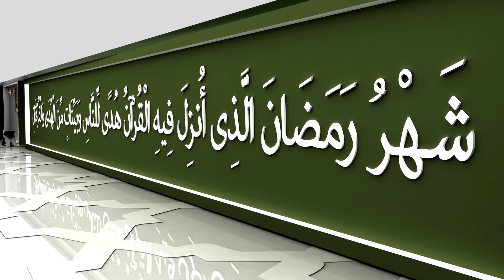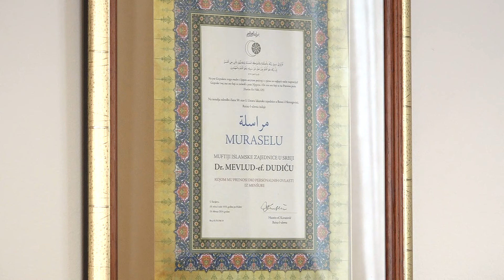Ramazanski program - gost: muftija dr. Mevlud ef. Dudić - Ramazan 2024.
RAMAZANSKI PROGRAM SANDŽAK TELEVIZIJE 2024/1445.

PRODUKCIJA:
Sandžak Media DOO Novi Pazar

Direktor:
Salahudin Fetić

Novinari:
Alma Sofić
Hamza Škrijel
Ajša Alić

Realizacija:
Rejhan Zećović
Alen Omerović
Almedin Hamzić

Režija:
Anel Nezović
Hazim Zukorlić

Dizajn:
Ifet Aličković

Kamera i montaža:
Vahid Murtezić
Ridvan Fetić
Anel Nezović

GENERALNI POKROVITELJ:
Mešihat Islamske zajednice u Srbiji

SUORGANIZACIJA:
Media centar Islamske zajednice
Vjersko-prosvjetna služba Mešihata IZ-e

MEDIJSKA PODRŠKA:
Glas islama
Refref radio

EMITOVANJE:
SANDŽAK TELEVIZIJA, MART 2024/RAMAZAN 1445.

NAPOMENA: Preuzimanje i emitovanje sadržaja je dozvoljeno, uz obavezno navođenje izvora i nosioca autorskih prava SANDŽAK MEDIA DOO Novi Pazar.